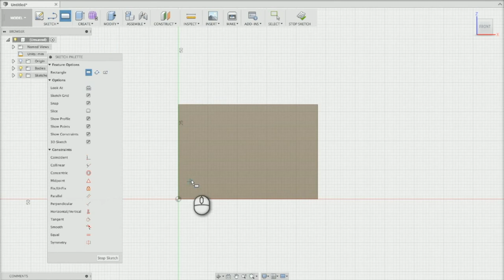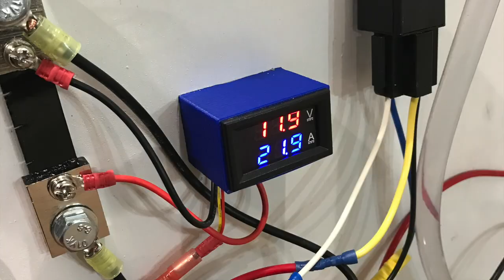HHO Generator Build Time-lapse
My time-lapse video of building my HHO generator as well as designing and printing a mount for the voltage/amperage gauge.